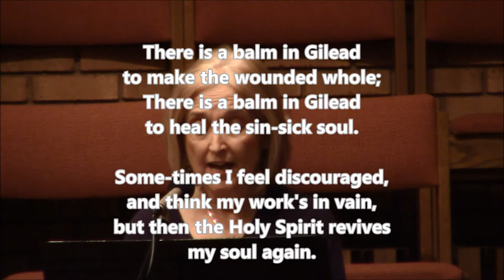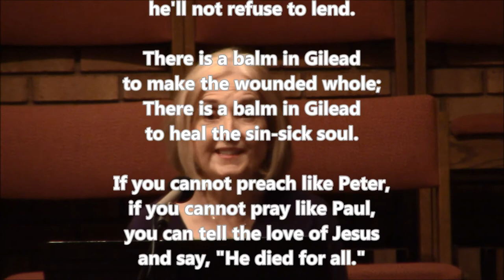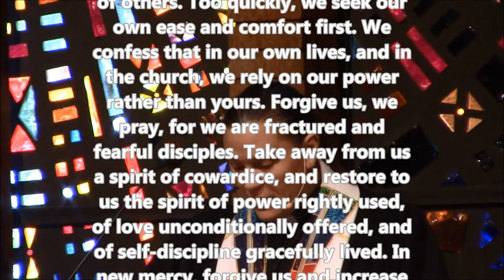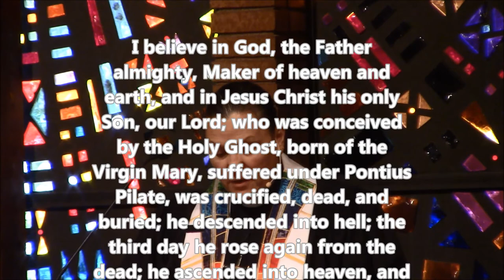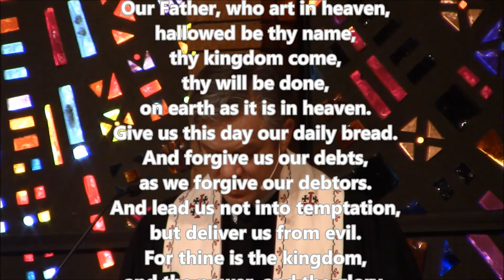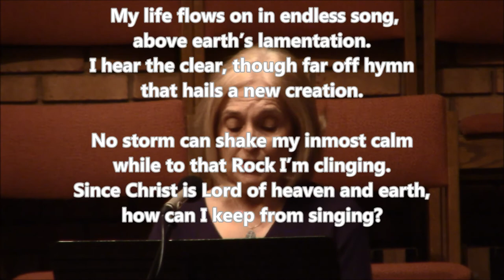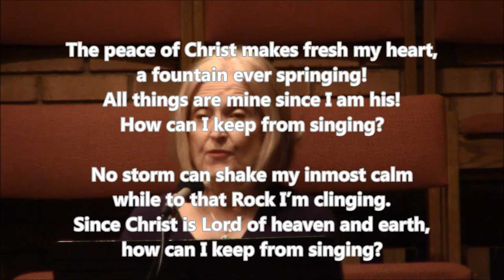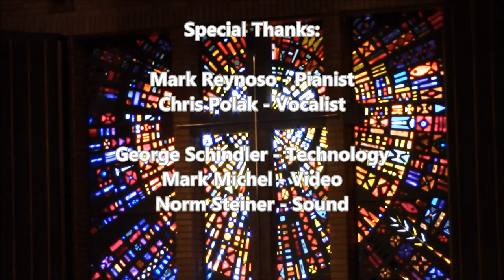"Lonesome Town"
Join us for a full worship service on Sunday, May 10, 2020 at 10:30 am. Everyone is welcome to participate online as Pastor Dave Burgess preaches on Lamentations 1.